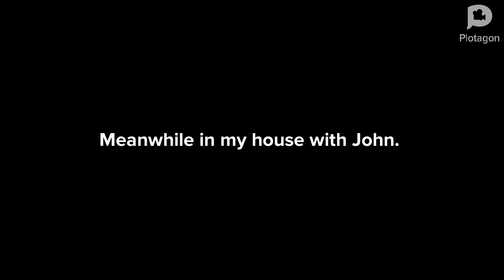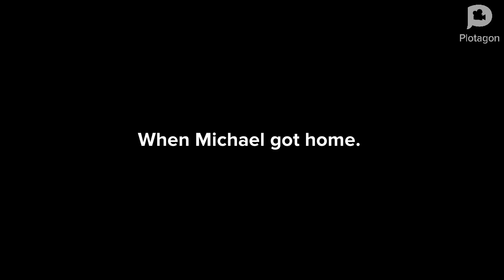Michael slaps John in the face and gets grounded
Enjoy this video clip folks.